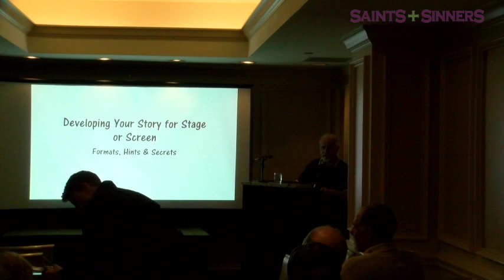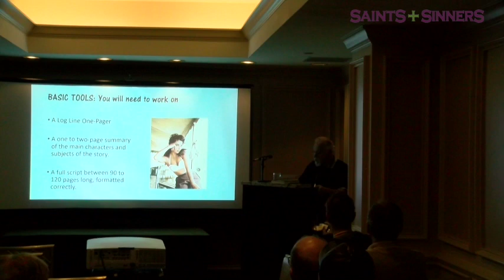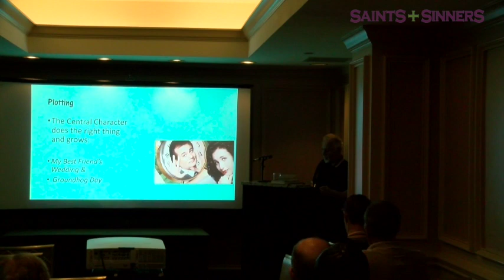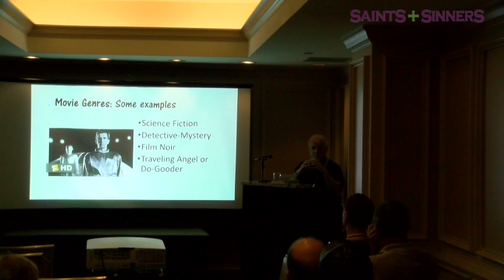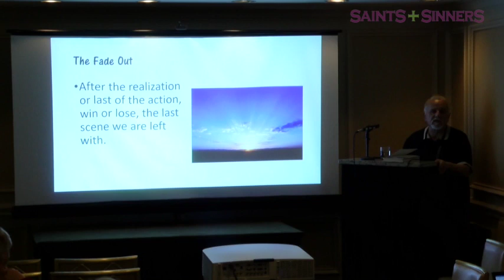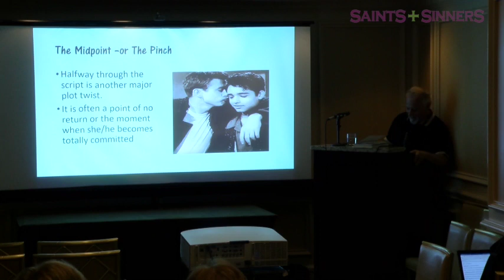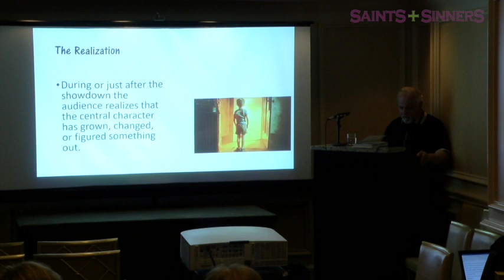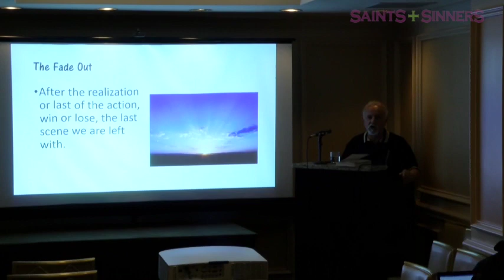Master Class with Felice Picano: Developing Your Story For Screen and Stage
March 19th, 2019—Master Class

So you want to write for movies? For Broadway? For the small screen? Felice Picano has done it all and lived to tell the tale. He’ll discuss formats, provide hints for success, and share secrets from the biz. Writing for other media is difficult and at times complex. There is a definite learning curve to it. But it can be very rewarding in terms of artistic and commercial success. If you have a tale to tell that you think should be acted out rather than be on the page, here's a chance to see how it could work.
Hotel Monteleone, 2nd floor, Bienville C,